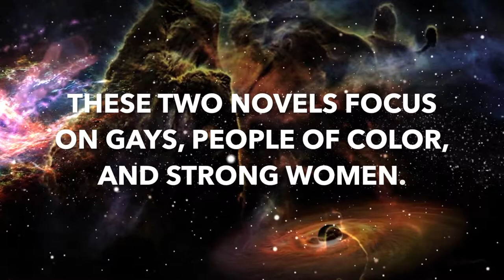Taldra: Science Fiction Adventures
Set in an alternate reality, the Taldra adventures focus on gays, people of color, and powerful women. Books 1 and 2 of Taldra both appear in this collection.

Degranon: A Science Fiction Adventure flings an Iroquois family into a battle across time and space.

In an alternate reality, Earth is the planet Valchondria. No illness exists, gay marriage is legal, and everyone is a person of color. However, the Maintainers carefully monitor everyone’s speech, actions, and weight. The Maintainers also force so-called “colorsighted” people to hide their ability to see in color.

The Iroquois scientist Taldra thinks of her twin gay sons as the hope for Valchondria’s future, but one of them becomes entangled in the cult of Degranon, while the other becomes stranded on the other side of a doorway through time. Can they find their way home and help Taldra save their world?

Winner, StoneWall Society Pride in the Arts Award.

“A thought provoking and fun sci-fi read.” —Blogger Girls

In Sons of Taldra: A Science Fiction Adventure, alien shapeshifters want to feed on humanity. Taldra again relies on her sons to help protect Valchondria. The Maintainers still hold dark secrets that might pose an even greater threat than the invaders. World events and Native American storytelling inspired this sequel to Degranon.